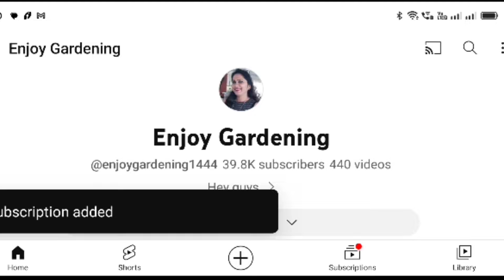My cute white ceramic planter | Small white planter | Mini planter for balcony | White mini pot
Hey guys
I am Niti saxena, today i will tell you about... My cute little white ceramic planter

About pot
White ceramic
Height- 3.93 inch
Width - 4.32 inch
Price - 369

Click this link to buy all Amazon products that I used in my garden 👇

Music from YouTube video library

Follow my other Instagram account for my dancing and wedding reels 👇
nitisaxena_23

Channel intro music taken from
Beat by Shahed
Beat 55 Rangeen Bollywood
Indian fusion

press 🔔🔔 for latest video updates .